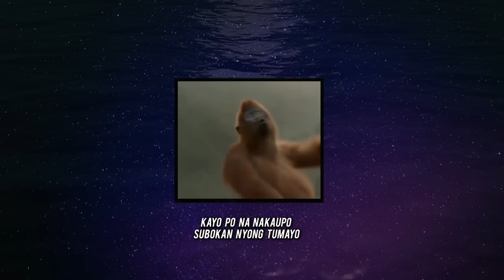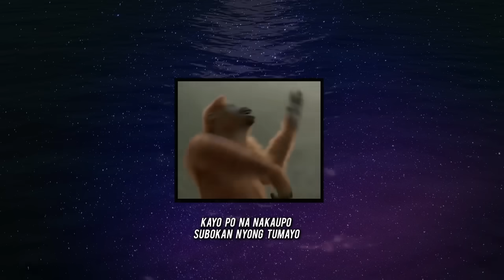Sean Al - 5 Little Monkey Humpty Dumpty Remix (Lyrics)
Sean Al - 5 little monkey humpy dumpty remix

5 little monkey humpty dumpty

Pagbilang kong tatlo
Nakatago na kayo
Kayo po na nakaupo
Sobukan nyong tumayo

I wanna be a tutubi a twinkle star
Haw haw de carabao de batuten
Yeah

5 little monkey humpty dumpty

Pagbilang kong tatlo
Nakatago na kayo
Sobukan nyong tumayo

Yeah